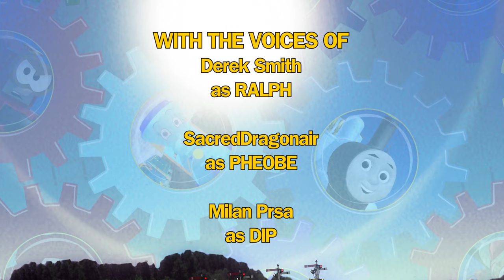The Steel Team Steals the Show! (Ep. 6) | MEET THE CROTOONIANS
In a special fifth anniversary short, Ralph wants the Bluthsburg team to hurry up! But Dip's rushing makes for a spectacular circus of spectacles across the yard!

ABOUT THE SERIES:
"Meet The Crotoonians" is an exciting companion series to "The Railways of Crotoonia" web series, introducing the ragtag cast of Crotoonia to unfamiliar audiences through a day in their lives. But their lives are never a dull moment, and each two/three-minute episode is full of adventure and surprises! From the steam engines to the mermaids, these are the ones who call Crotoonia home!
DIRECTOR'S NOTES:
WOW. Five years doing these as a sort of career? Wild to think about!
Originally, I had another short in mind for the fifth anniversary's date (which will be out next month!), but Sooty had developed this as part of a planned project involving the Steelworks team, and knocked it out of the park so hard we rerailed it to be our big fifth anniversary short! Sooty has proven time and again with his work for the series that he's been an amazing partner to have for projects, and I'm proud to have him help me create and develop so many fun new videos over the two years he's currently been on! Thanks a million, Sooty!

That all said, I'd like to take this time to thank everyone who's joined me for the last five years for helping to make this series possible. Whether it's the amazingly fun crew that've contributed so much over the years, my family who encouraged me to keep pushing forward and creating, my amazing girlfriend for sticking with me and inspiring me on so many levels, or viewers like you who've given this crazy concept a place to grow and develop, you've all done so much for me that I can never repay in the amount of love I've been given.

Here's to many more years of the Most Tooned Up Trains You'll Ever Find!

CuriosityPeaks
 Mika Michelina

ANIMATED, WRITTEN, AND DIRECTED BY
Sooty Will

CLEANUP/FINAL EDITING BY
Milan Prsa

The Tuggster Intensifies

WITH MODELS BY
Milan Prsa
Soeren Hermansen
SodorP
ejima
UMHK1
toppoukinnsi

Sound Ideas
Hollywoodedge
Part of the Channel Frederator Network!